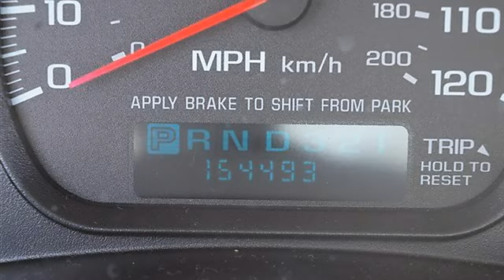2005 Chevrolet Impala - Classic Dealer Group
For Sale: 2005 Chevrolet Impala
VIN: 2G1WF52EX59271720
Engine: Gas V6 3.4L/204
Drivetrain: FWD
Transmission: Automatic
Mileage: 154,493
Color: Sandstone Metallic (exterior) Neutral (interior)

Features:
2005 Chevrolet Impala four doors Car.